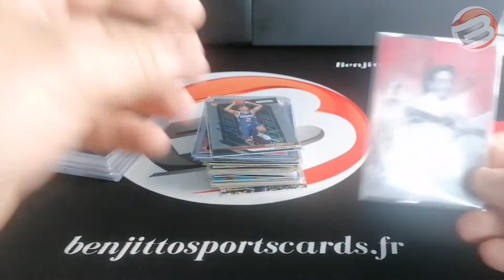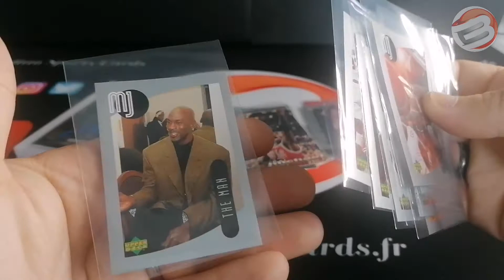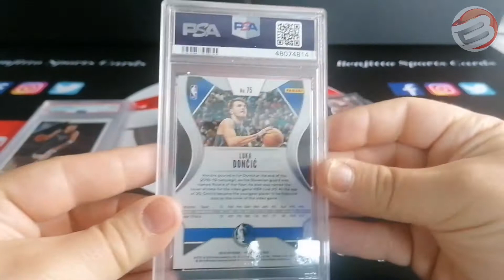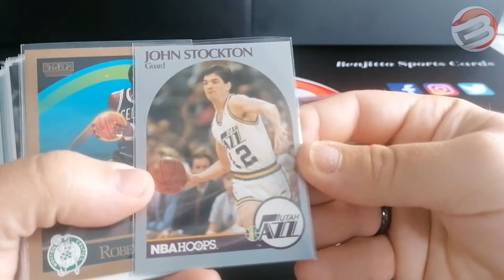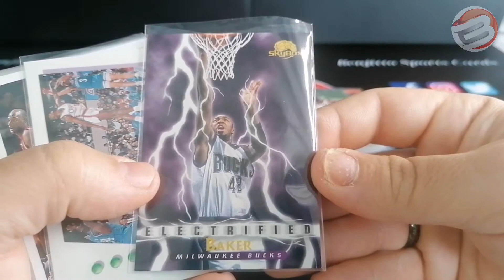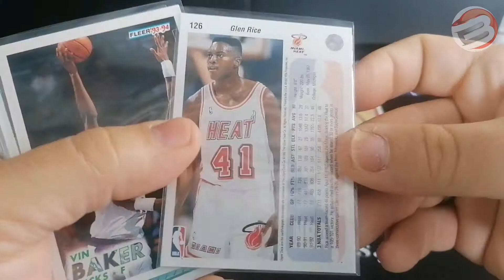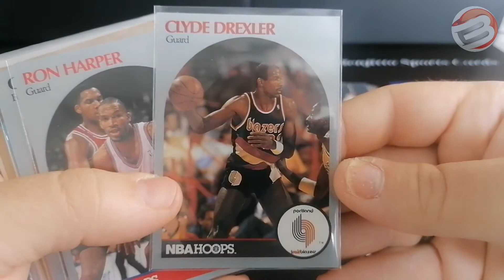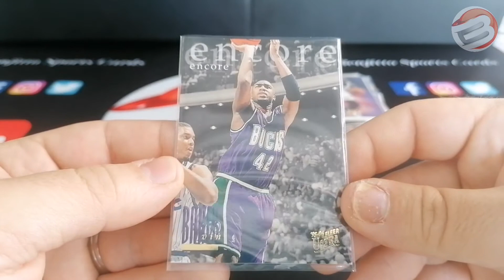Réceptions #23 : Divers achats / Échanges (Boxe, TTM, NBA, Baseball...)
Bonjour,

Cette vidéo est une réception d'achats et d'échanges sur la boxe, la NBA, le baseball et un TTM

benjittosportscards.fr

Bon visionnage